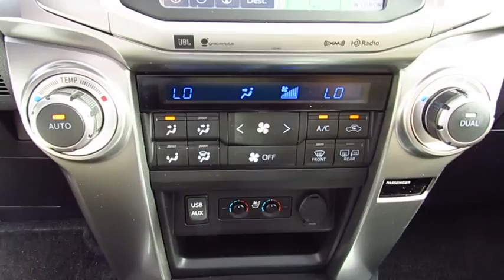2017 Toyota 4Runner Live Video! Tampa, Wesley Chapel, Brandon, New Port Richey, FL Live 172190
Stadium Toyota
5088 N. Dale Mabry Highway

Reward yourself with the luxury and capability of our 2017 Toyota 4Runner Limited Four Wheel Drive that's ruggedly handsome in Midnight Black Metallic! The incredible performance begins with the 270hp 4 Liter V6 and 5 Speed Automatic transmission. 4Runner has impressive ground clearance and handles with precision and control. Getting behind the wheel of this 4WD each morning is a treat as you take in the smooth ride, and score near 21mpg on the open road.    Limited has been thoughtfully designed with your needs in mind. Admire the gorgeous alloy wheels and sunroof on this SUV! The cabin brings comfort and convenience to each day with heated/ventilated perforated leather trimmed front seats, dual-zone climate control, HomeLink, push button start, an auto-dimming rear view mirror, and a leather-wrapped steering wheel. Enjoy Entune Premium JBL Audio with integrated Navigation and App Suite featuring a high-resolution touchscreen and available HD/satellite radio. In the rear, a 40/20/40 split seat offers versatility and reclines for additional comfort.    Whatever your adventure, you'll be prepared and safe with anti-lock brakes, parking assist, a back-up camera, airbags and other advanced safety features. A phenomenal blend of utility, dependability, capability and bold style, this 4Runner is an ideal choice for your active lifestyle!